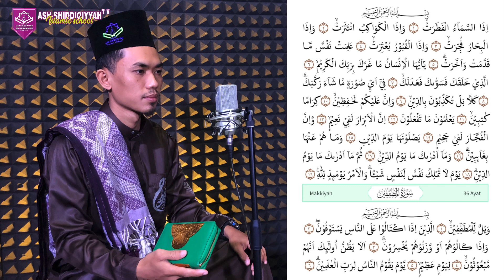QS. Al-INFITHAR || MUROTTAL || UST. ABDUL AZIZ, S.Pd